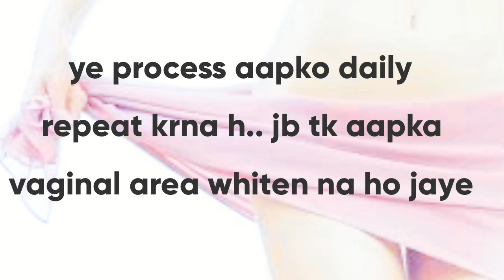How to lighten your private area in a week // Bikini area, vagina, inner thighs whitening remedy..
How to lighten your private area in a week // Bikini area, vagina, inner thighs whitening remedy.. Plz don't forget like and share my video and subscribe my channel and press the bell icon plz...

on Instagram (sorry galti se Isse phli videos k description m instagram ki jagah twitter type ho gya tha) .. mahar2529